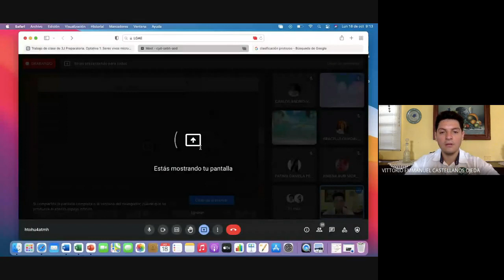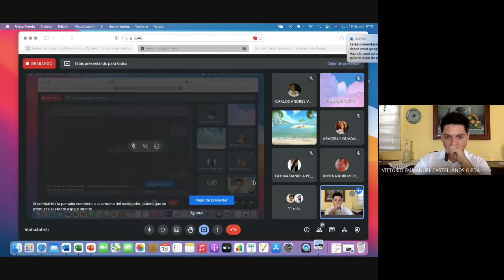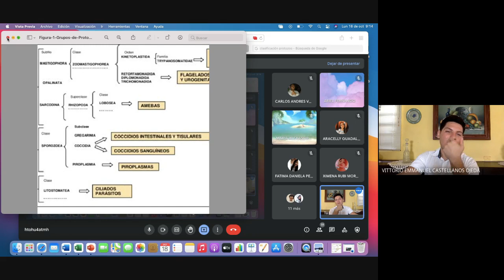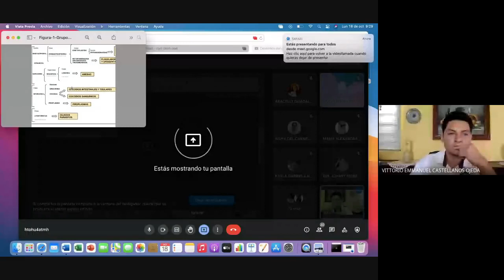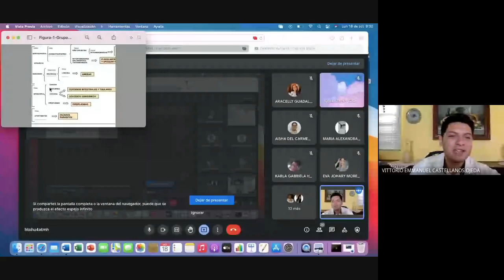Seres vivos microscópicos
3 J
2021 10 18